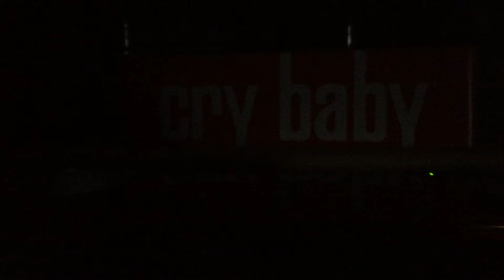Shiny Charmander on Leaf Green after around 2500 SRs!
So this beauty was not live recorded given it was around 2 AM and I was actually exhausted. I was watching ShadyPenguin`s Leaf Green Nuzlocke, and it decided to shine! Yes, I regret not live recording it but eh, you guys get the point. Anyways, im very happy to say I can finally claim a black charizard of my own!!